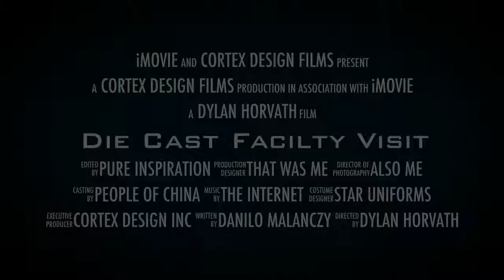Die-cast facility visit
I put together this little "trailer" during our die-cast facility visit in Dongguan, China - in preparation for production of the "Clipless", a product designed to secure phones and tablets to clothing and surfaces.